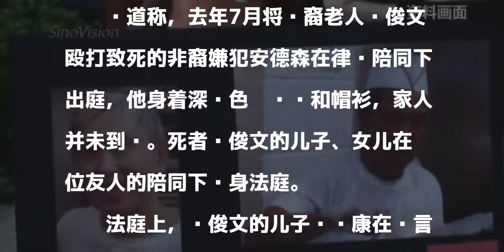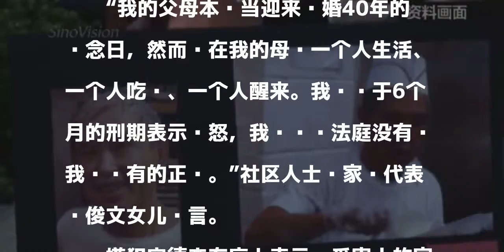华裔老人在美被殴打致死:嫌犯获刑半年 家人不满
原标题：华裔老人在美被殴打致死 嫌犯被判入狱半年引死者家人不满

發表評論評論如下。